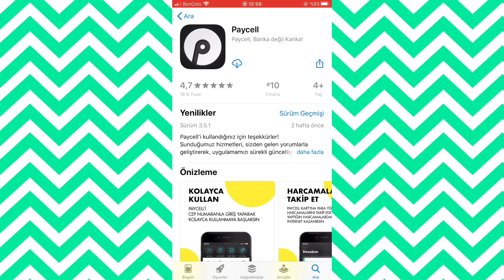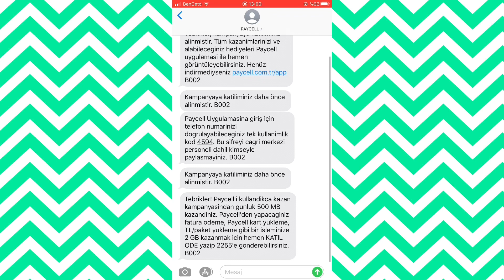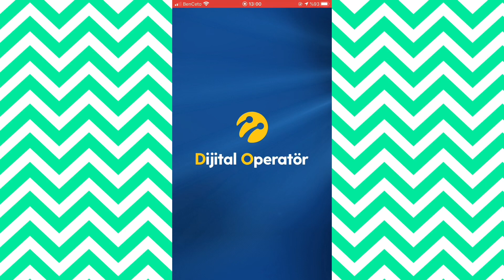TURKCELL BEDAVA İNTERNET GÜNCEL 2020!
5 gb internet turkcell bedava,